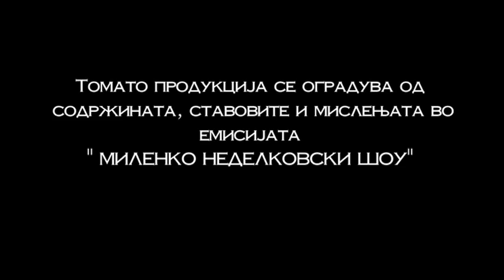MILENKO NEDELKOVSKI SHOW 20 03 2015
By Tomato Production
Mart 2015